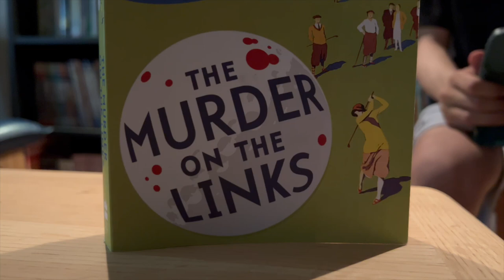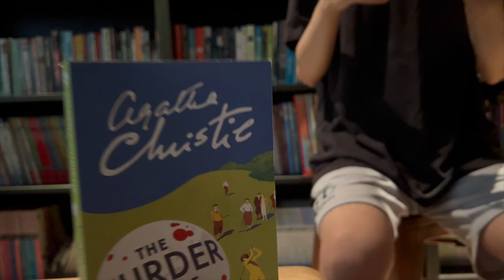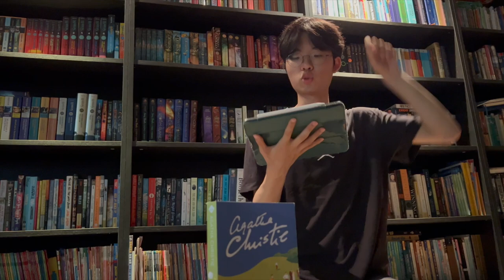[BookQuester] Murder on the Links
- Full review.
- Spoiler-free look into the work.
- Writer's opinion on Christie's mastery.